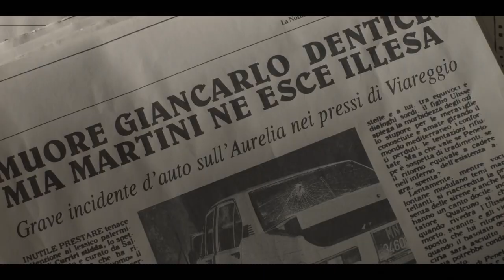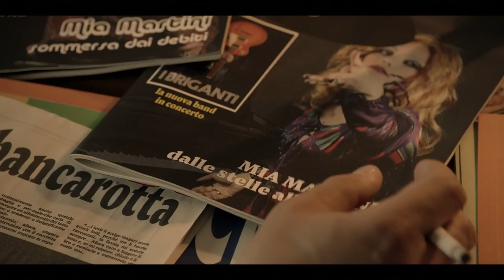Io sono Mia - Trailer ITA Ufficiale HD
Io sono Mia - Trailer Italiano ufficiale in HD

Regia di Riccardo Donna. Con Serena Rossi, Maurizio Lastrico, Lucia Mascino, Dajana Roncione, Antonio Gerardi. Al cinema il 14, 15 e 16 gennaio e a febbraio su Rai1. Distribuito da Nexo Digital.

Trama: Interpretato da Serena Rossi (nel ruolo di Mia Martini), Io sono Mia si apre a Sanremo, nel 1989, quando un’esile figura femminile percorre i corridoi che portano al palco del teatro Ariston. È Mia Martini al suo rientro sulle scene dopo anni di abbandono: “Sai la gente è strana prima si odia poi si ama” è la prima strofa della sua nuova canzone, della sua nuova vita. Mimì, in una serrata intervista con Sandra (Lucia Mascino), una giornalista che in realtà a Sanremo vorrebbe incontrare Ray Charles e che considera Mia Martini solo un ripiego, ripercorre la sua vita: gli inizi difficili da bohémienne; il rapporto complesso col padre che, pur amandola, la ostacola fino a farle male; una storia d’amore contrastata che la travolge segnando il suo destino sentimentale; il marchio infamante che le si attacca addosso come la peste condizionando la sua carriera con alti e bassi vertiginosi; il buio, fino alla nuova dimensione di vita più pacificata. Io sono Mia è la storia di un’artista unica dalla voce inimitabile; la storia di una donna appassionata che ha amato fino in fondo con ogni fibra del suo essere.